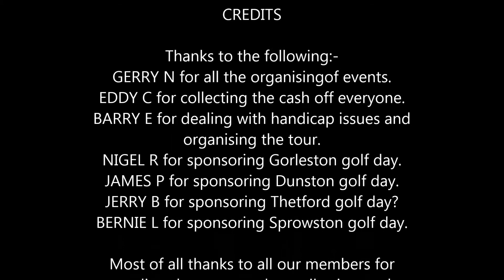2014 Sprowston prizewinners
Prizewinner on the MSCGS golf day at Sprowston Manor GC on 3rd October 2014